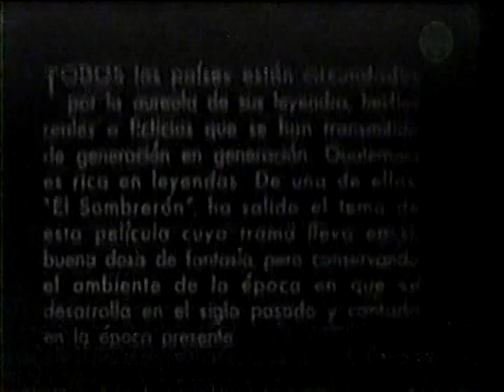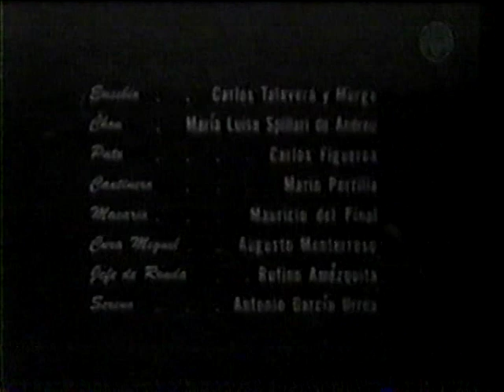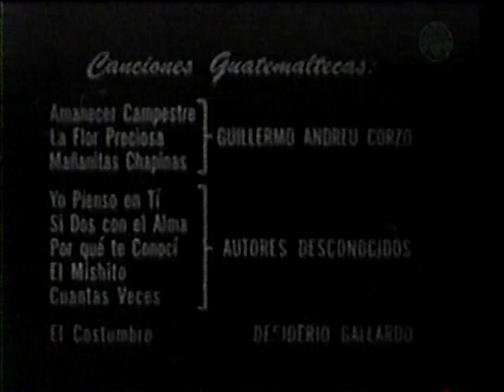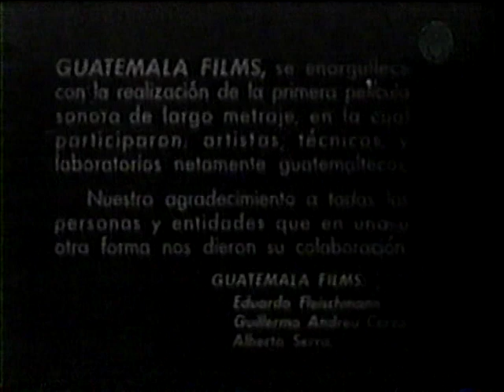"El Sombreron" Guatemala, 1950 Parte I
"El Sombreron" Primer film guatemalteco en pelicula de 16mm. Producida en b/n y con actores y tecnicos netamente guatemaltecos, esta pelicula relata varias historias ancladas en una sola (la narracion del padre) que se añade finalmente a la de los protagonistas principales "Rosalia" y "Ciriaco"